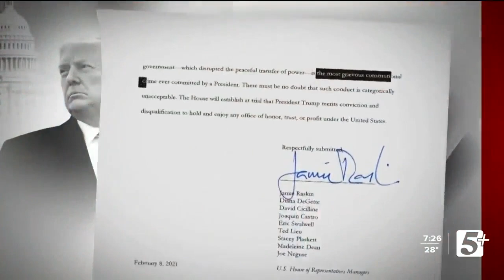Donald Trump Impeachment Trial p3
For only the fourth time in American history, a President is on trial in the U.S. Senate after being impeached by the House.  This is a record second time for now former President Donald Trump. This time he faces possible conviction for inciting sedition, after encouraging an angry mob of his supporters to march on and sack the U.S. Capitol, in a deadly assault to try and stop the certification of the 2020 election, which Mr. Trump lost.  How has the trial gone so far? With no impeached president having ever been convicted by the Senate, what is the likely verdict this time and what will that mean for our two political parties and the polarization that deeply divides the nation?  To gain some insights and wisdom, seeking answers to those questions, we welcome back Dr. John Vile of Middle Tennessee State University, where is a long- time professor of political science and the Dean of the Honors College.